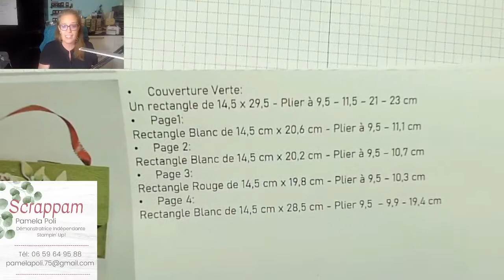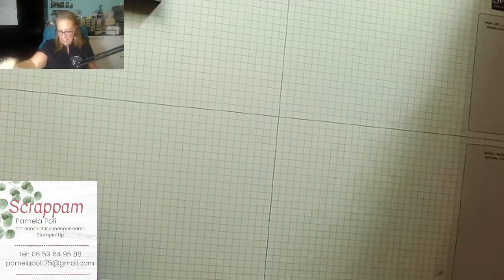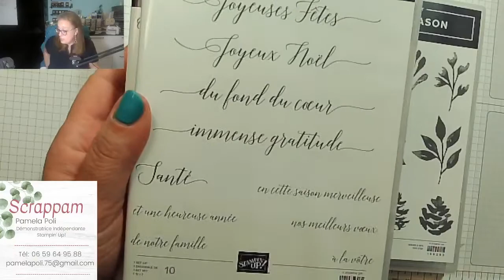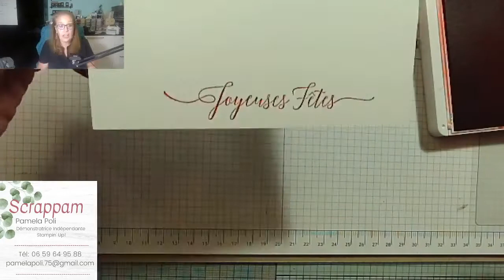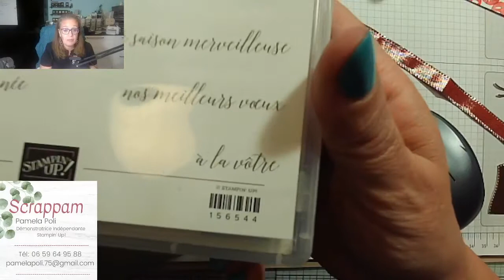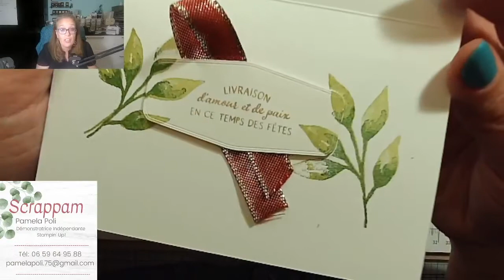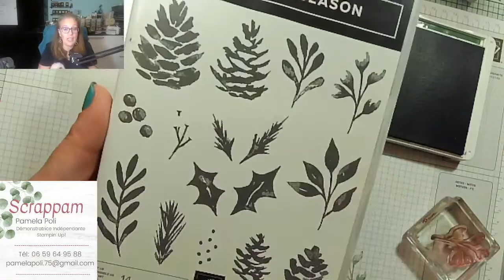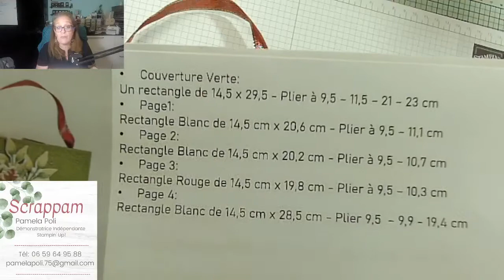Tutoriel Mini-Album Valisette (Live FB)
Tutoriel: un mini album photo en forme de valisette

Vous trouverez tout le matériel utilisé dans la vidéo sur ma boutique en ligne: